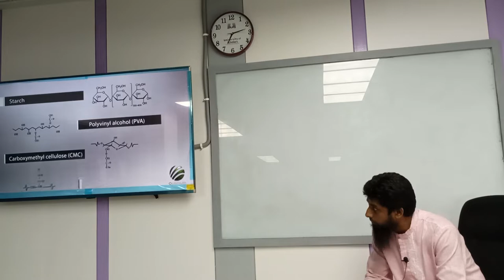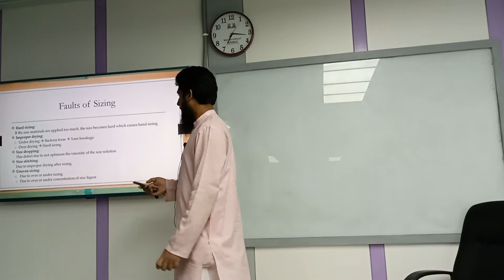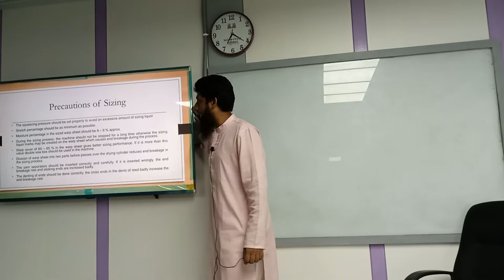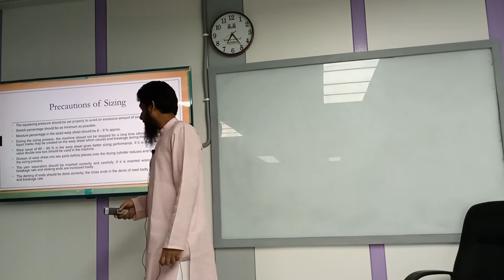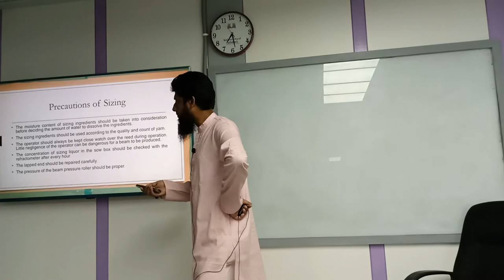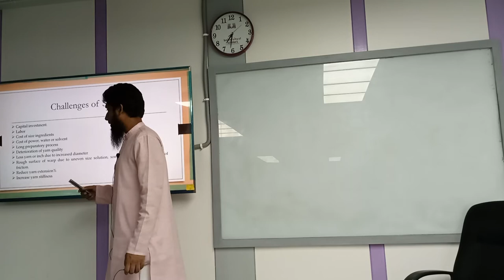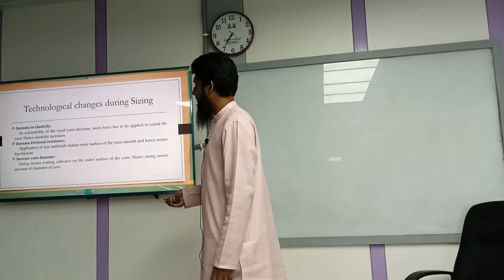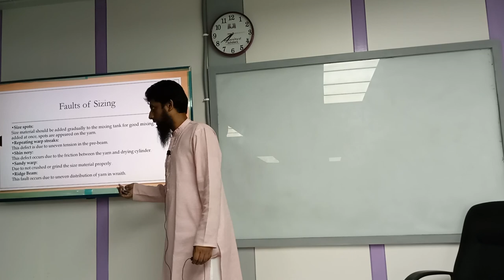Fabric Manufacturing Technology-1| Lecture-10 |Textile | Faisal Bin Alam | University of Scholars